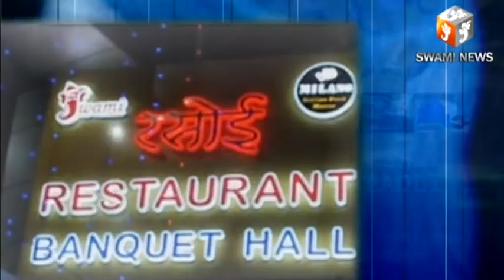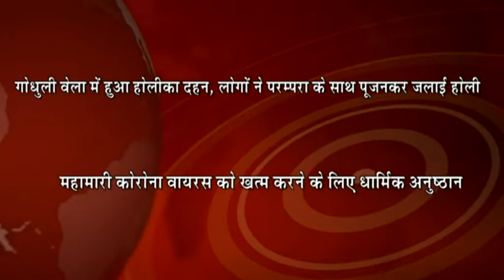Today's Ajmer Headlines 10 March 2020